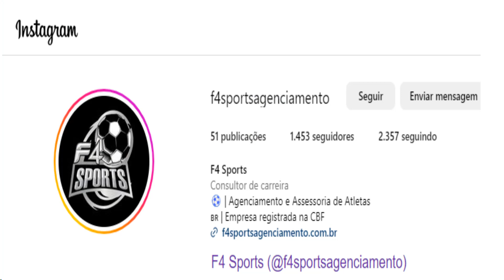Gui Palaro Schneider / Ano Birth 2006 / Volante = Defensive Midfielder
Jogos do Paranaense Sub 20 do primeiro semestre 2024 jogando pelo REC/LGM, e jogos do Paranaense Profissional terceira divisão também pelo REC